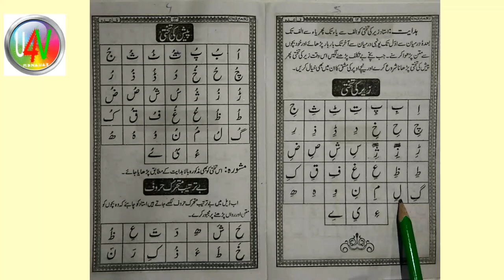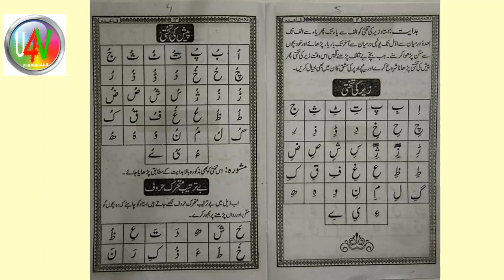Learn to Read Urdu Online Free- Part 5 ll उर्दू पढ़ना सीखें ll Urdu Sikhen ll Urdu huruf ki pehchan